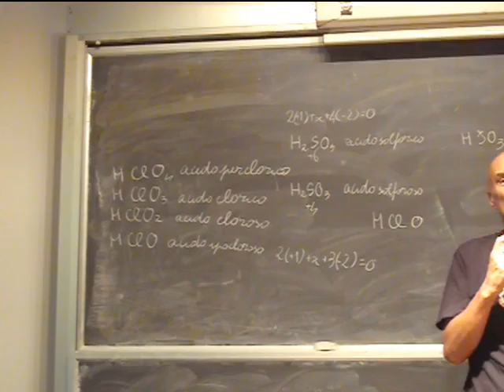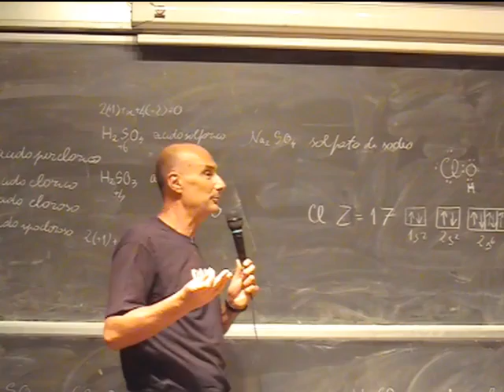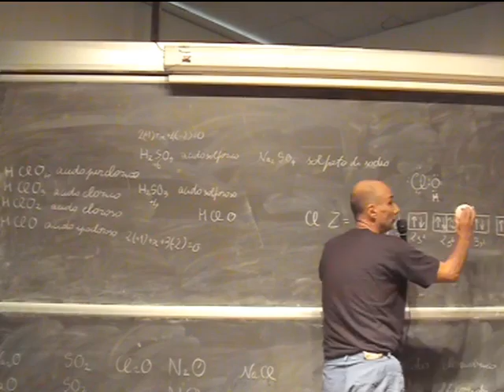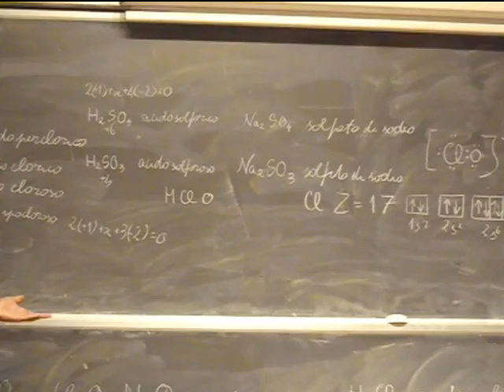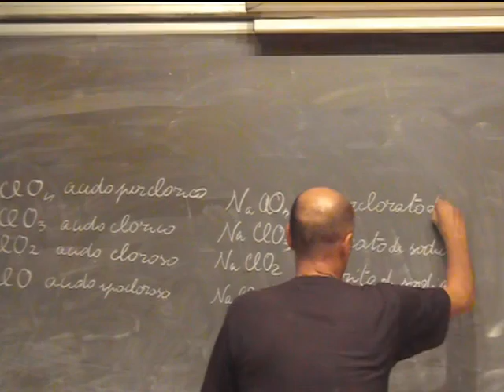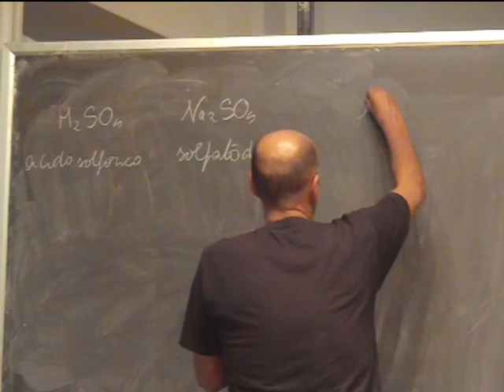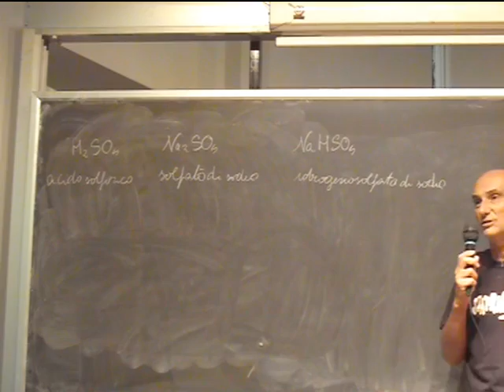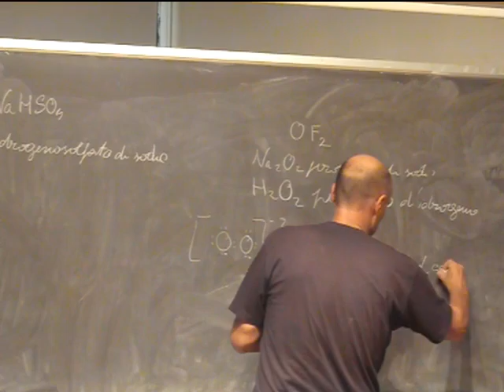Chimica Applicata Lezione 10b